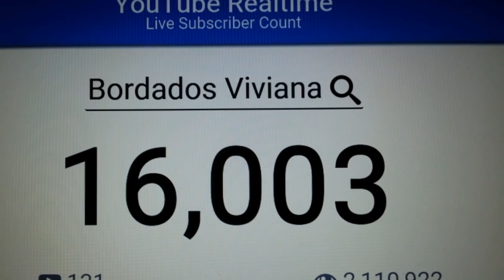Diseño FLORES CON PALOMAS terminado + próximo diseño a bordar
HOLA COMO ESTAN EN EL VIDEO DE HOY LES MUESTRO EL DISEÑO DE LAS FLORES Y LAS PALOMAS YA TERMINADO.